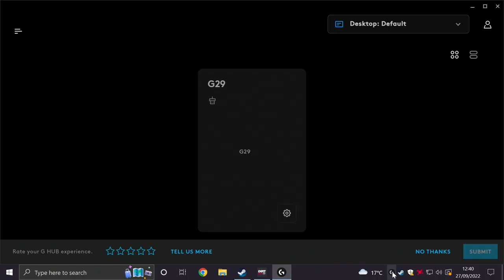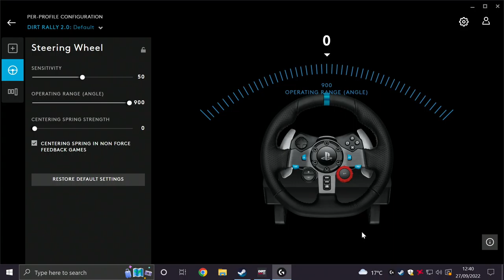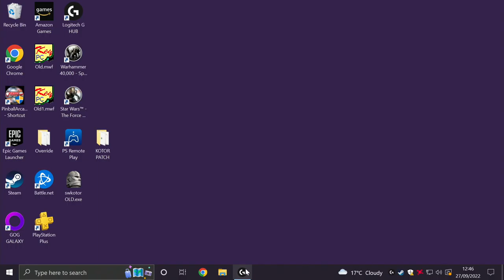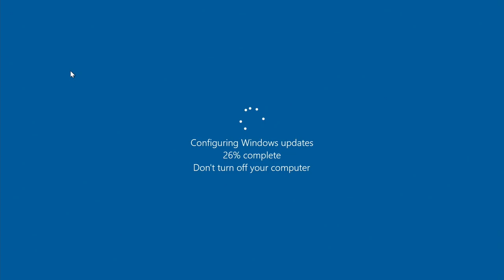Dirt Rally 2.0 | PC | Gameplay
"Dirt Rally 2.0 (stylised as DiRT Rally 2.0) is a racing simulation video game developed and published by Codemasters for Microsoft Windows, PlayStation 4 and Xbox One. It was released on February 26, 2019. It is a successor to the 2015 video game Dirt Rally and emphasises realistic driving physics."